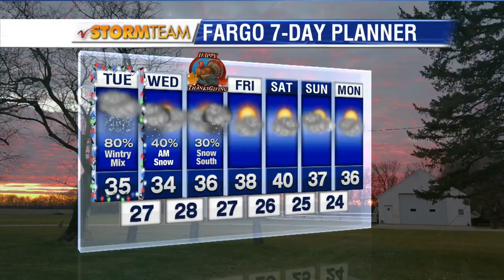Weather: 9:00pm November 21st